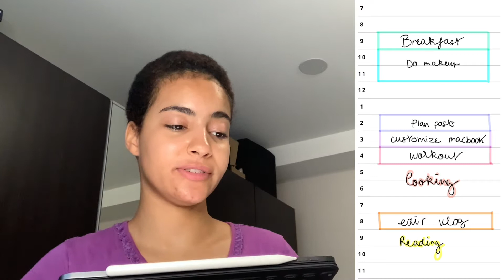Driving stories, broken MacBook and more random nonsense -- VLOG | Coraliabulous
Hello darlings! Today I bring you a vlog full of random nonsense and many mini story times. If you guys want more "influencer content" don't be scared to ask.

- Port adapter for Apple computers*
- MacBook Pro*

FTC : All opinions are my own, and this video isn’t sponsored.

All my opinions are honest and I'm not trying to brag in any way shape or form.
xoxo,
Coralie